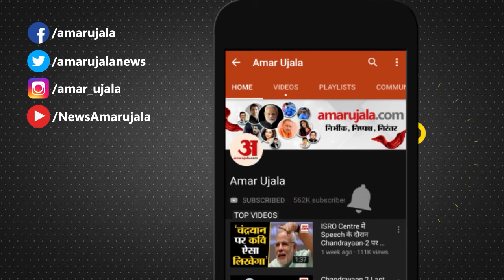IPL विजेता को अब मिलेंगे 10 करोड़ रुपए, खर्चों की तैयारी में जुटा BCCI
BCCI  ने Indian Premier लीग के आगामी सत्र के लिए खर्चे में कटौती करते हुए चैंपियन और उप विजेता टीम को मिलने वाली इनामी राशि को 2019 की तुलना में आधा करने का फैसला किया है।